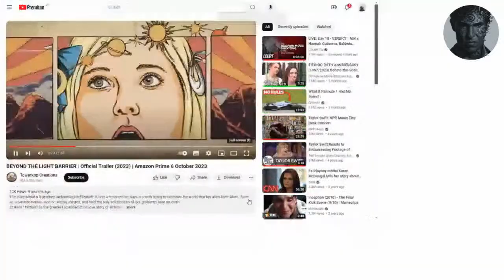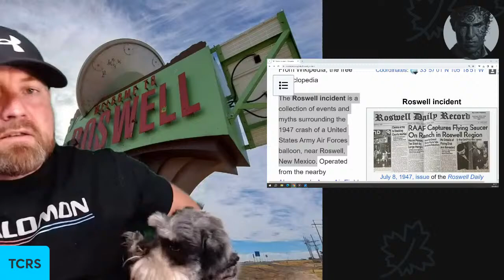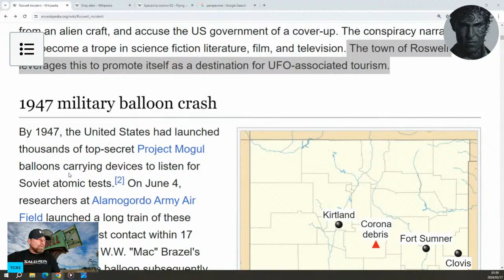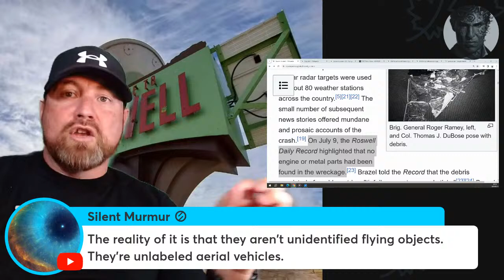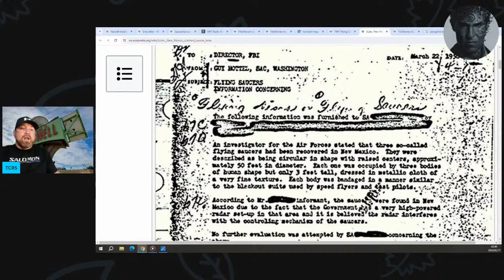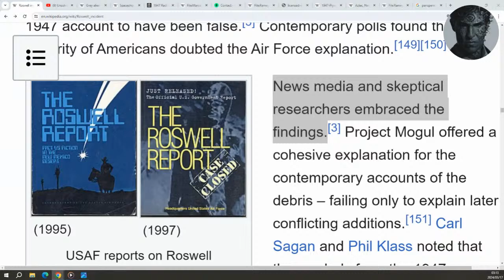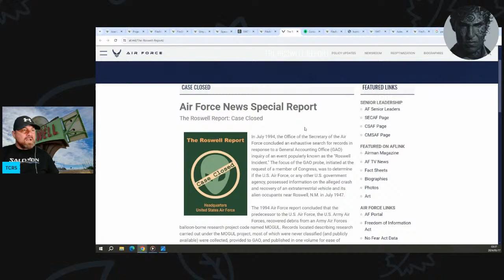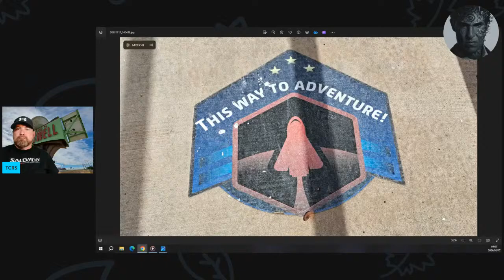UFOs? What REALLY Happened At Roswell?